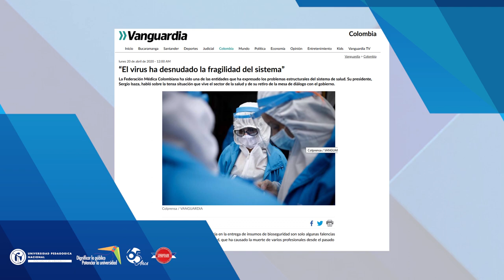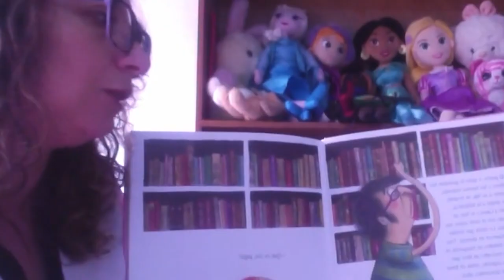Pago de pensiones para niños y niñas de nuestra Escuela Maternal